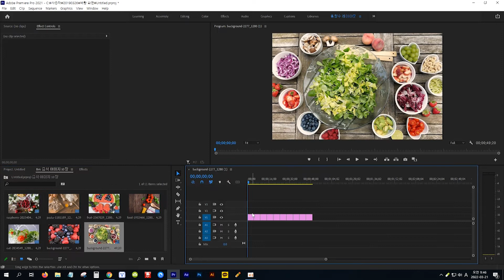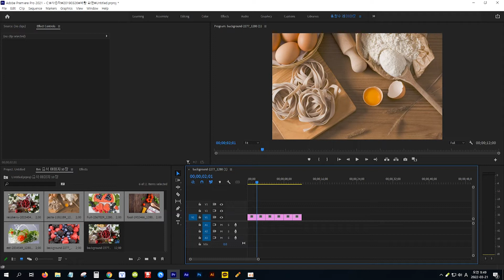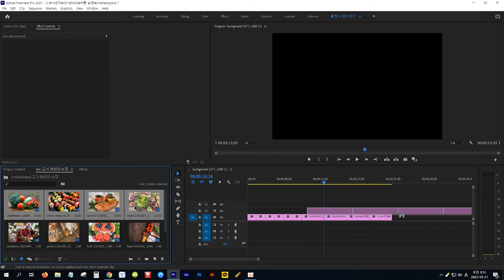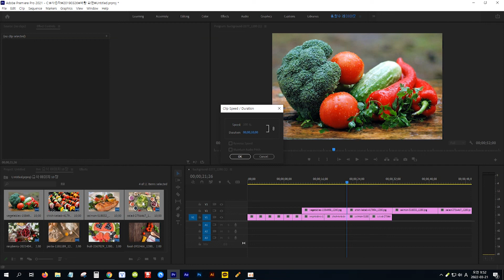[프리미어] 여러 장의 스틸 이미지를 한 번에 원하는 길이로 불러오는 방법 (프로젝트에서)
관련 기능 강좌 시청하기

여러 장의 스틸 이미지를 한 번에 원하는 길이로 불러오는 방법 (프로젝트에서) ▼

활용 강좌 시청하기